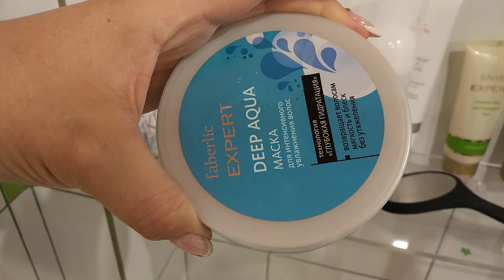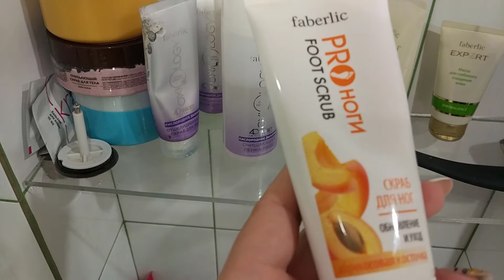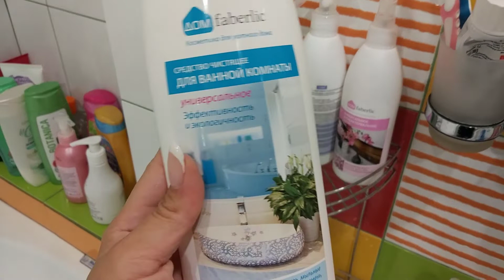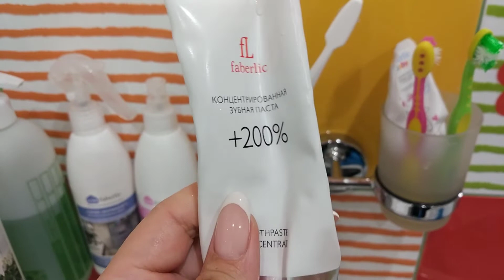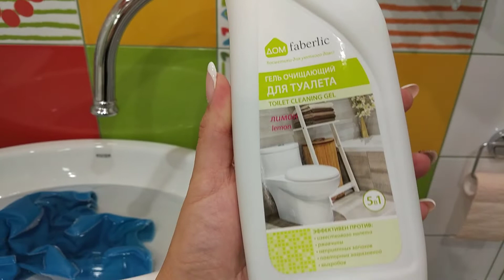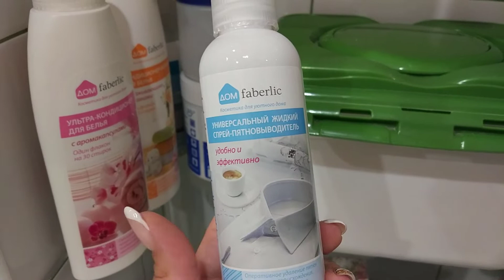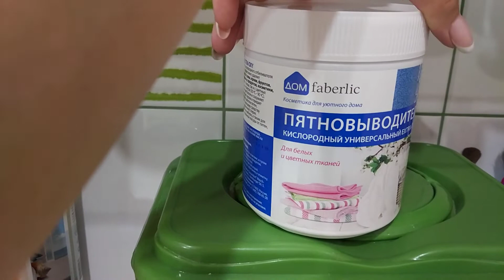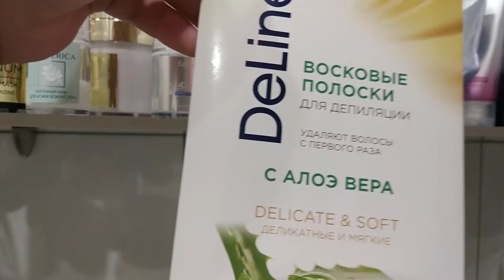я 100% пользователь компании Фаберлик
Моя ванная комната и это еще не все . продолжение следует. Кухня, спальная комната, парфюм, пустые баночки, посуда, одежда, аксессуары, и многое другое чуть позже ))